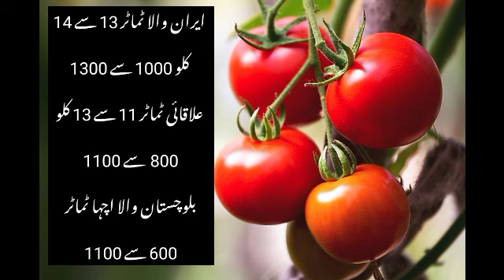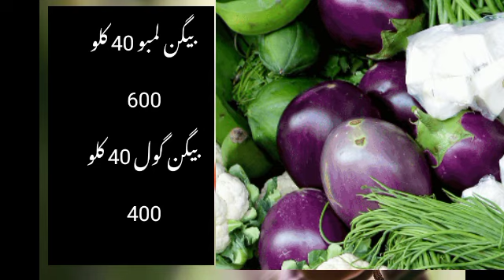karachi sabzi mandi rate // sabzi mandi karachi rate // sabzi mandi // rate list